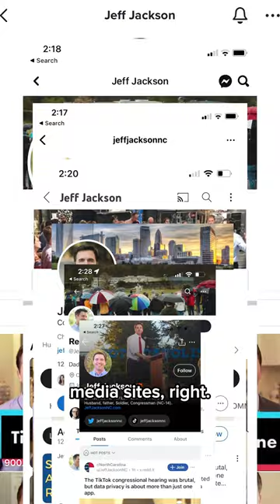Congressman who uses TikTok talks about whether he'll delete it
Rep. JeffJackson (D-N.C.) uses TikTok to reach his NorthCarolina constituents. Does he plan to stop given the calls for a U.S. ban in Congress? The congressman discusses the socialmedia app on the latest episode of the Toddcast.